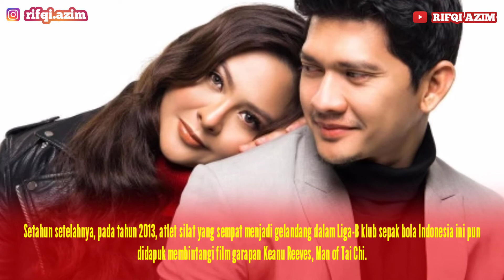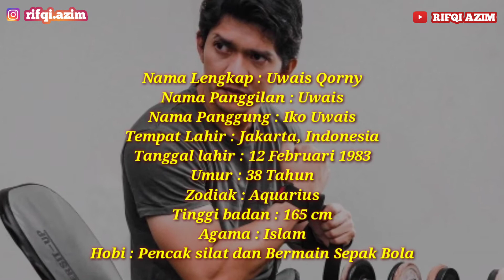Biodata Iko Uwais Lengkap Dengan Umur dan Agama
Biodata Iko Uwais, Agama Iko Uwais, Umur Iko Uwais